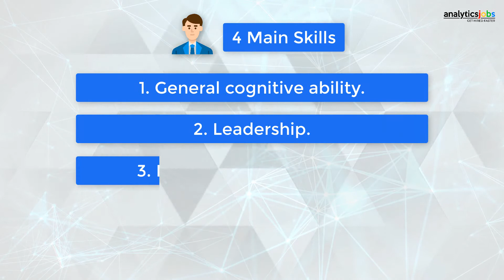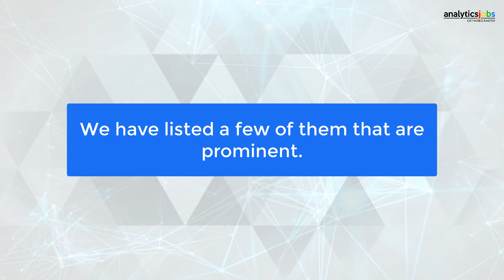How to apply for job at GOOGLE? | Where to apply, F. A. Q. s, Hiring process explained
As promised, Analytics Jobs is here with its 1st episode of Hiring Gone Easy, where we will be explaining the recruitment process of various multinational companies. In today’s episode we have taken the tech giant, GOOGLE.

for analytics job alerts, news, blogs, happenings, and keep yourself updated.